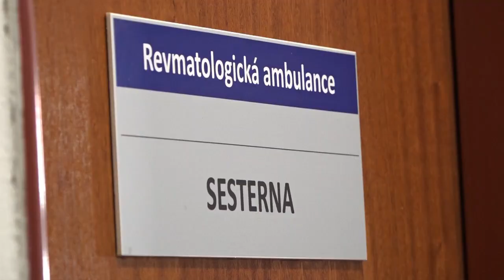V Klatovech rozšiřují ambulantní péče o pacienty s poruchami žláz, pohybového aparátu a cukrovkou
Klatovská nemocnice rozšiřuje péči o pacienty s poruchami žláz s vnitřní sekrecí, cukrovkou a dále o pacienty s onemocněními pohybového aparátu. V prostorách polikliniky před hlavním nemocničním areálem zprovoznila dvě ordinace, kde mají nově zázemí ambulance endokrinologie s diabetologií a revmatologie s osteologií. Ordinační doba je na webu nemocnice ve stránce